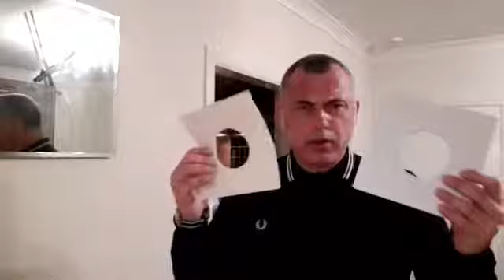10 May 2020